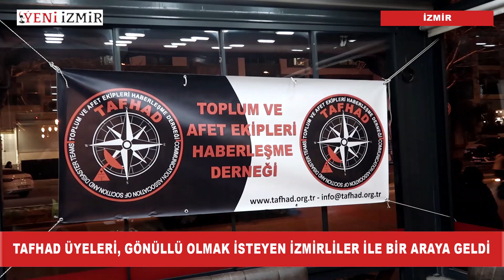TAFHAD üyeleri, gönüllü olmak isteyen İzmirliler ile bir araya geldi